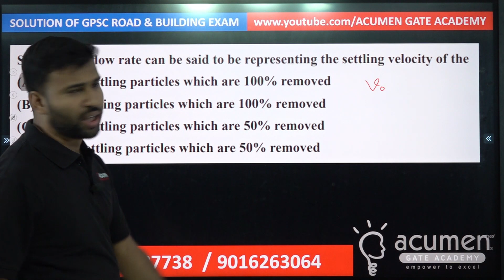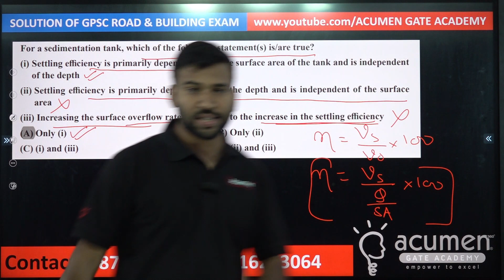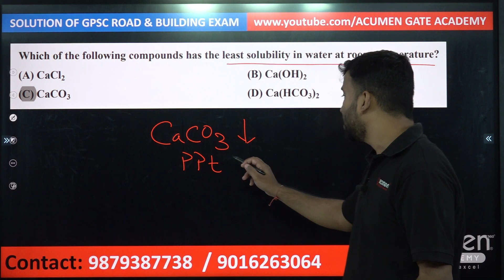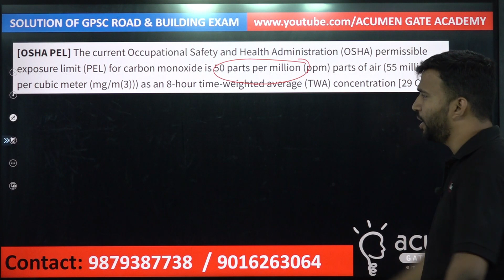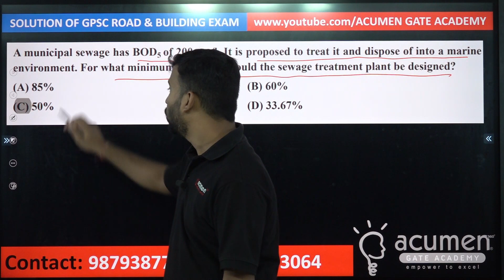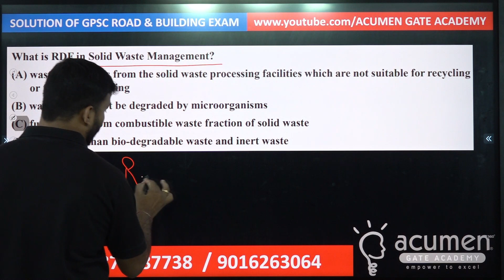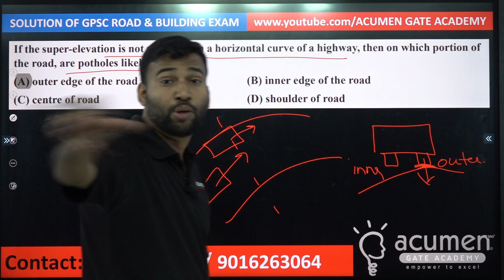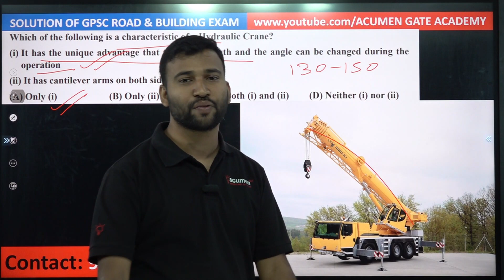SOLUTION OF ROAD AND BUILDING EXAM | ENVIRONMENTAL, TRANSPORTATION AND CPM | GPSC CIVIL | CLASS 2